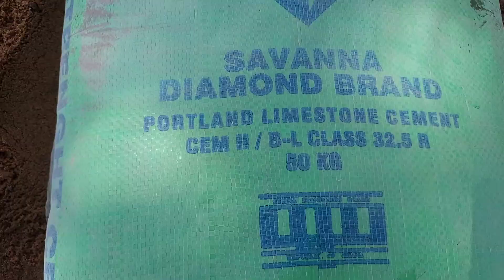BUILDING SEPTIC TANKS FOR QUEENS GUEST HOUSE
Hello family, how are you all doing?
In this video I'm sharing with you how we building the septic at Queens Guest House, located in Tamale/Northern Ghana 🇬🇭

Share my contents with your family and friends and like my videos